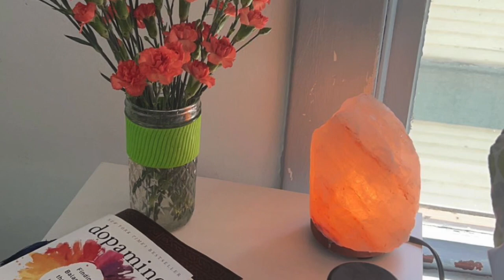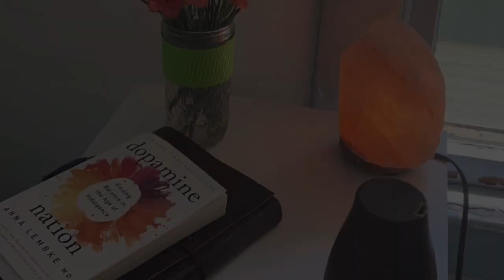The Joys of Giulia